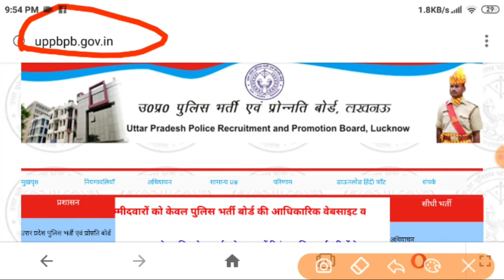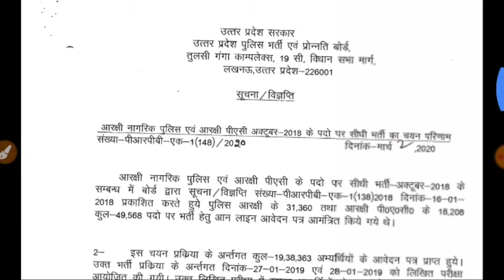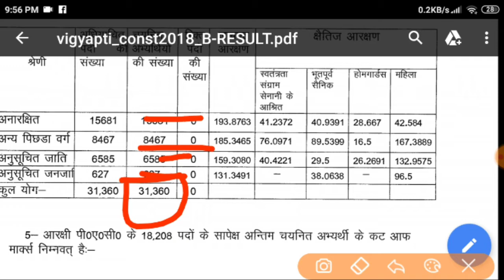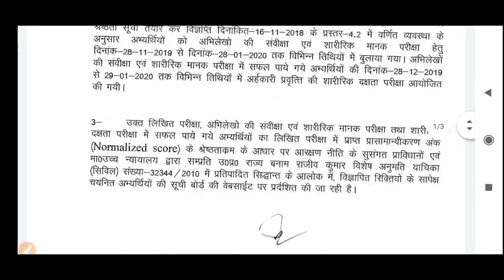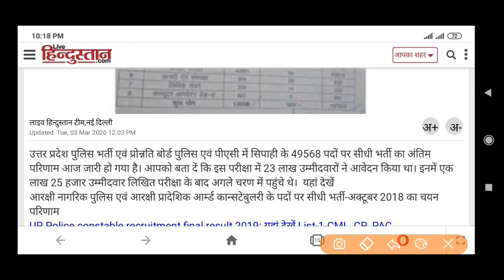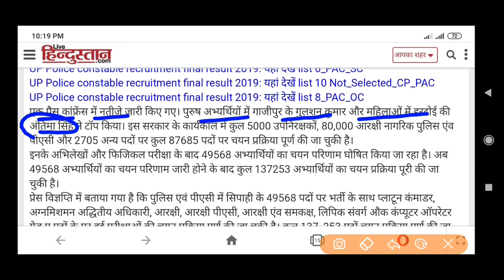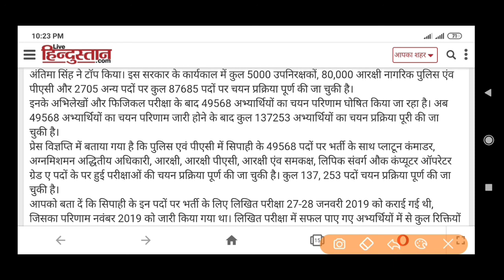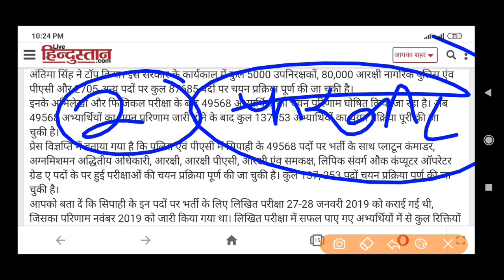UP POLICE RESULT UPDATE, MEDICAL DATE, JOINING DATE, TRAINING START,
Not selected:)😢😢

Up police 49568 result update, up police medical date , up police joining date , up police second list, up police jtc , up police medical, up police jtc, up police rtc, up police remidecal,